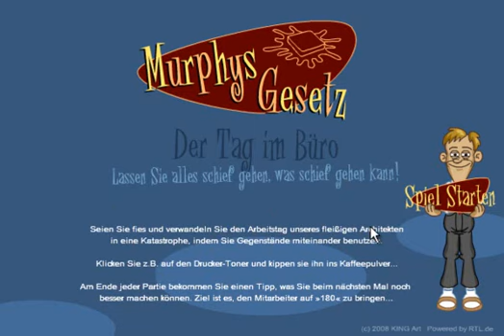Lets Play Murphys Gesetz Der Tag im Büro